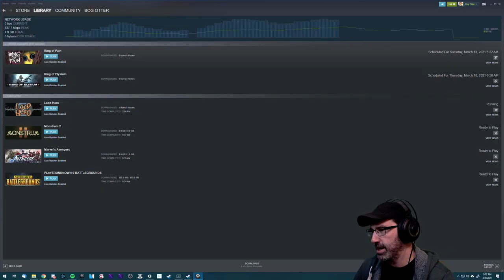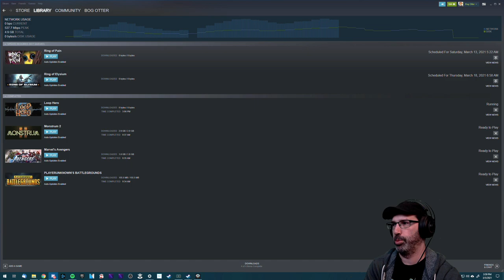Let's Play Loop Hero w/ Bog Otter ► Episode 1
Bog Otter's first playthrough of Loop Hero broadcasted live on Twitch. Watch Bog Otter from 10am-4pm most days over

You can get a copy of Loop Hero from Humble Bundle (As an Humble Partner, Bog Otter earns from qualifying purchases.)